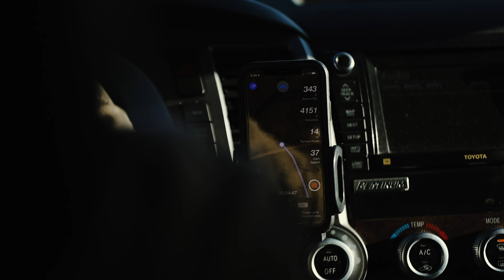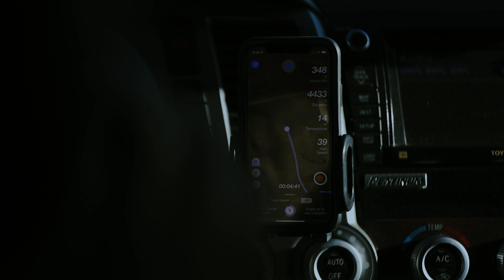The Evolution of Falconry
The invention of radio telemetry enabled Steve Chindgren to pursue the hawking of Sage Grouse in a way never before thought possible. Then Marshall Radio's groundbreaking research innovations heralded the dawn of GPS tracking & live monitoring of falcons, and this brought Chindgren into a whole new era of falconry success, and enjoyment. This short film explores that, from the iconic House of Grouse, to the majestic, purple mountain majesty of the Wind River Range bordering the remote expanses of Wyoming's high desert where Steve hunts.

Produced by Israel Matson of Falconry Told, for Marshall Radio Telemetry